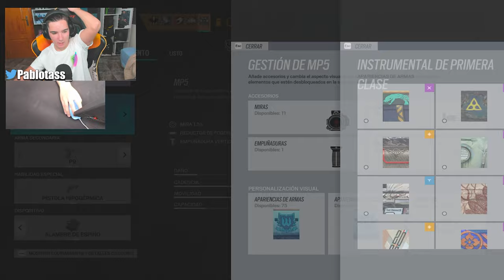La PEOR PARTIDA que VERAS de RAINBOW SIX SIEGE | Vector Glare | Pablotas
⏩En este Gameplay de Rainbow six siege en Vector Glare: La PEOR PARTIDA que VERAS de RAINBOW SIX SIEGE

► ¡Sígueme!